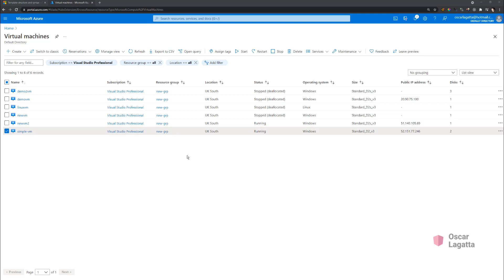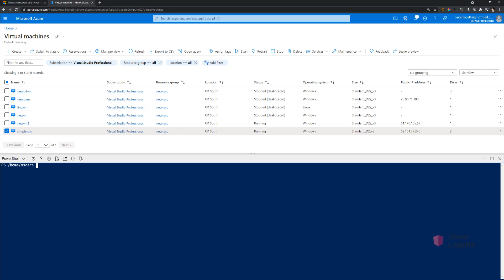Using the Azure command line interface to deploy a virtual machine